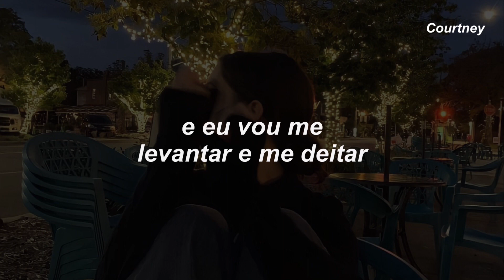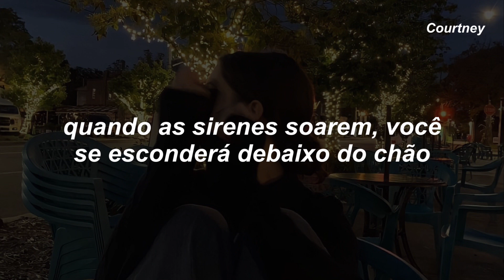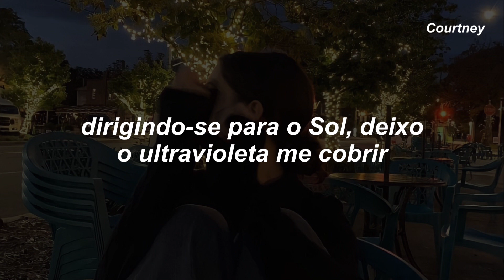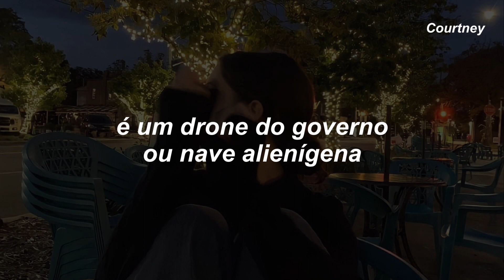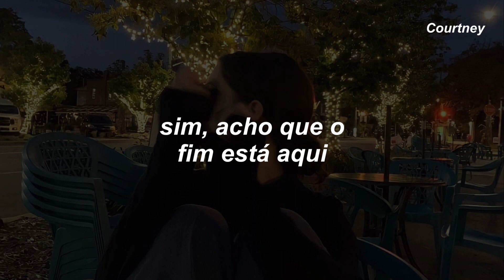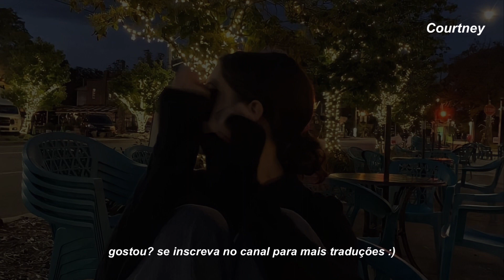sempre estive te afastando de mim, mas você sempre volta…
Olá!

Beijos, Courtney

I Know The End
Phoebe Bridgers

Somewhere in Germany but I can't place it
Man, I hate this part of Texas
Close my eyes, fantasize
Three clicks and I'm home
When I get back I'll lay around

And I'll get up and lay back down
Romanticize the quiet life
There's no place like my room
But you had to go

Like a wave that crashed and melted on the shore
Not even the burnouts are out here anymore
And you had to go
I know, I know, I know
Out in the park we watch the sunset

Talking on a rusty swing set
After a while you went quiet and I got mean
Always pushing you away from me
But you come back with gravity
And when I call you come home
A bird in your teeth
So I gotta go

When the sirens sound you'll hide under the floor
But I'm not gonna go down with my hometown in a tornado
I'm gonna chase it

Driving out into the Sun
Let the ultraviolet cover me up
Went looking for a creation myth
Ended up with a pair of cracked lips
Windows down, scream along
To some America first rap country song

A slaughterhouse, an outlet mall
Slot machines, fear of God
Windows down, heater on
Big bolts of lightning hanging low
Over the coast, everyone's convinced

It's a government drone or alien spaceship
Either way, we're not alone
I'll find a new place to be from
A haunted house with a picket fence

To float around and ghost my friends
No, I'm not afraid to disappear
The billboard said the end is near
I turned around, there was nothing there
Yeah, I guess the end is here